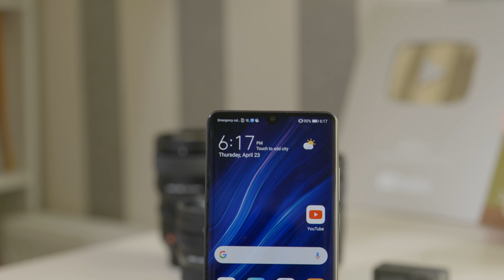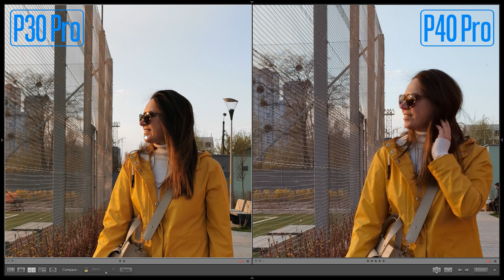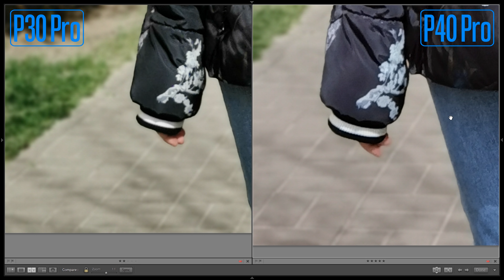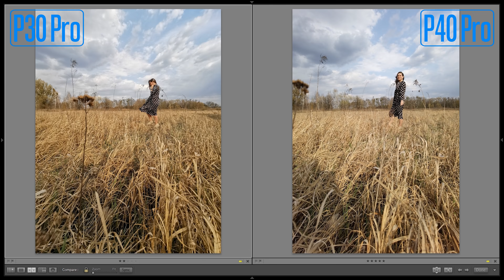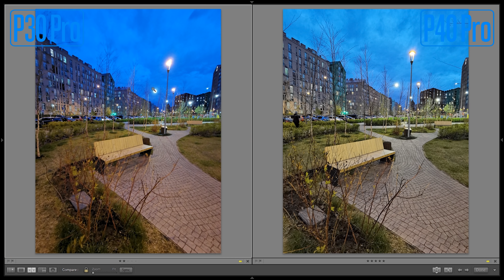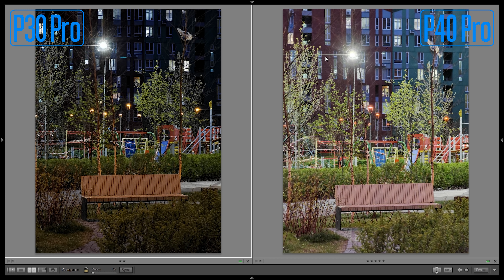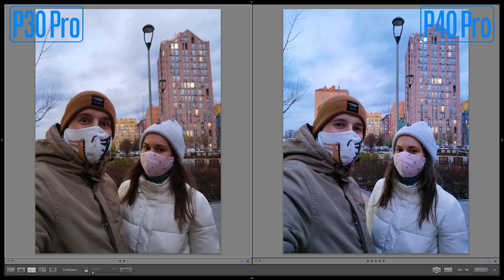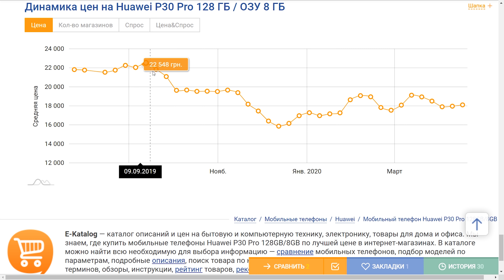Huawei P40 Pro vs P30 Pro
В этом видео сравниваем популярные фотофлагманы Huawei P40 Pro и Huawei P30 Pro c 5-кратными теле-объективами, основными камерами с большими сенсорами, а также сверхширокоугольными камерами, одна из которых обычного размера, а вторая - самая большая на рынке. В чем отличия и насколько это соотносится с их стоимостью - смотрите в этом видео.